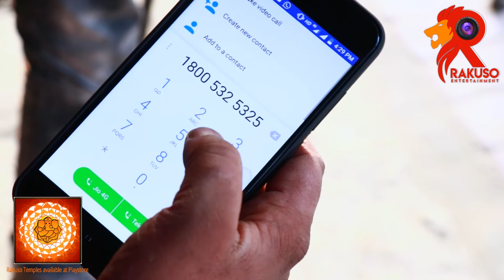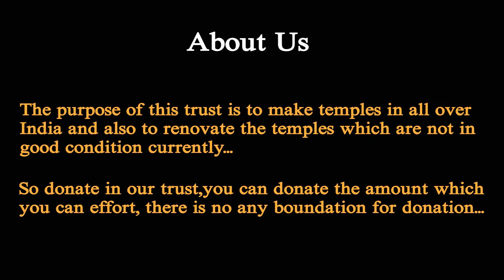Short Movie || Rakuso Temple Trust || Donation Point || Director Vinay Tomar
Short Movie || Rakuso Temple Trust || Donation Point || Director Vinay Tomar || Rakuso Entertainment ||

Short Movie Rakuso Temple Trust ,
Director Vinay Tomar,
Actor Dev Raj Sagar. Himanshu. Sonam. Shashank,
Music / Background Awadh Studio,
Edit By Annu Films,